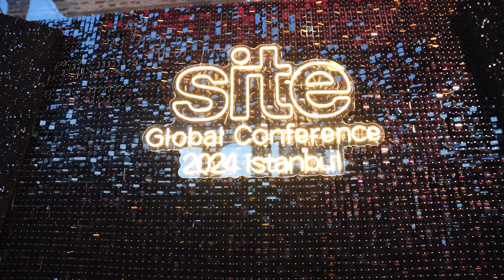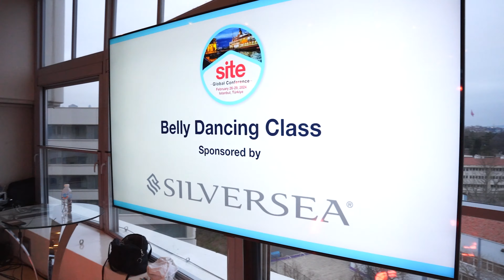SITE Global Conference, Istanbul 2024